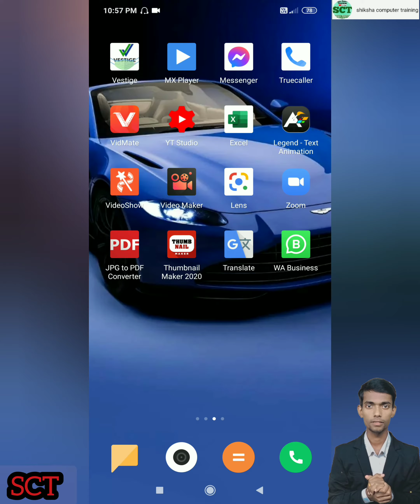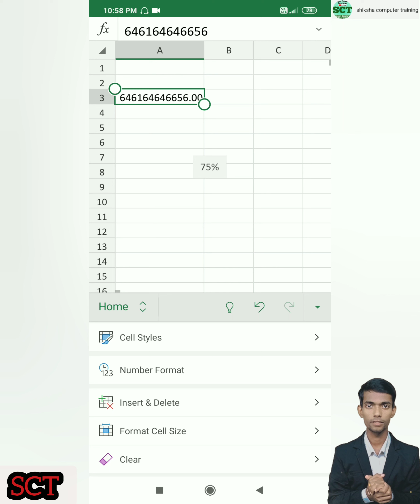HOW TO REMOVE E+ ERROR IN EXCEL || EXCEL TRICKS || SCT. MS OFFICE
This time remove E+ Error in the excel